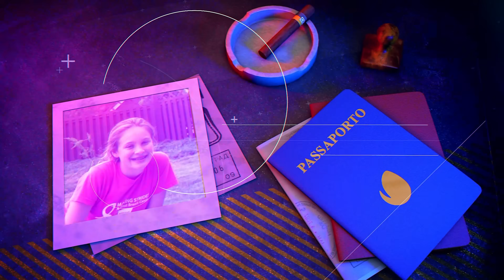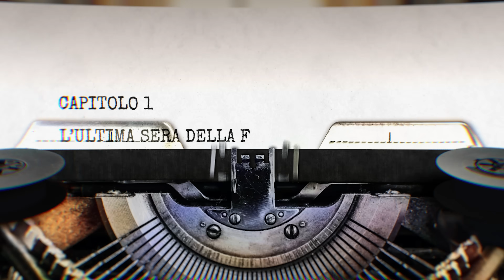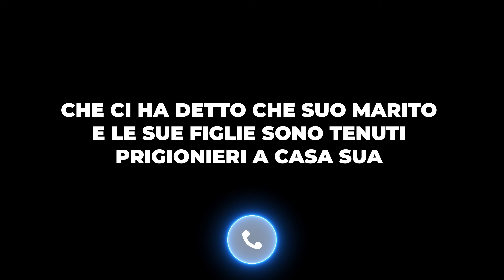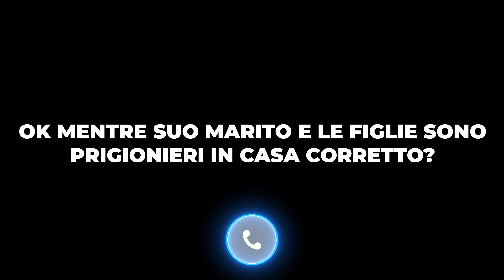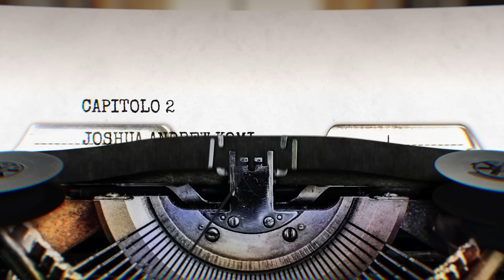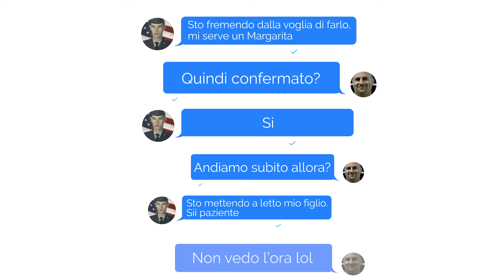UNA FAMIGLIA IN OSTAGGIO: il caso dei Petit (TRUE CRIME)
Quella che sembrava una normale serata in famiglia si trasforma in un vero e proprio incubo.